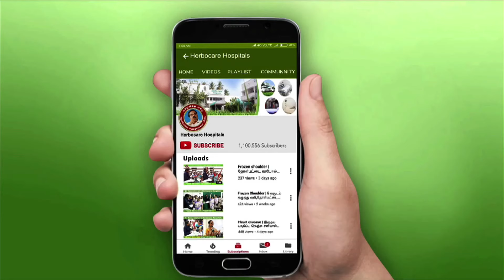Psoriatic Arthritis | சொரியாடிக் ஆர்த்ரிடிஸ், சர்க்கரை நோயால் அவதிப்பட்டவர் 1மாத சிகிச்சைக்கு பின்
To watch our forgotten ancient medical values and hidden truths from our holy ancestors .
 " Dr Naveenbalaji TV "